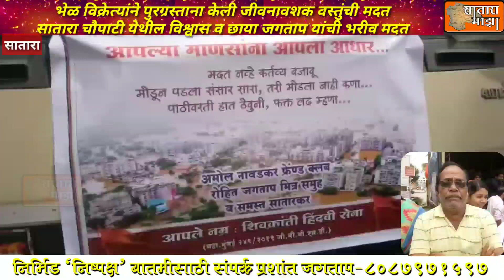भेळ विक्रेत्यांने पुरग्रस्ताना केली जीवनावशक वस्तुंची मदत सातारा चौपाटी येथील जगताप कुटुंबीयांची मदत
दि 12